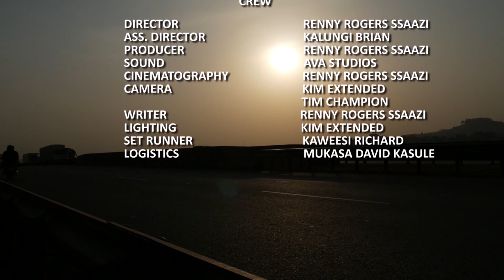BWONGO EPISODE 6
Written,Produced and Directed by RENNY ROGERS SSAAZI
LET'S LEARN AS WE ENJOY